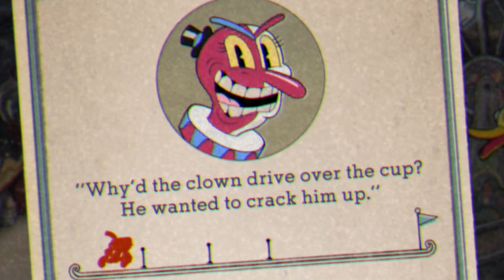IT TOOK ME THIS ENTIRE EPISODE TO BEAT BEPPI THE CLOWN!?! | Cuphead - Part 4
Hello everyone! Today we head back to Cuphead to get our selves ready for when the DLC launches at the end of this month... HOWEVER! Seems I have grown quite rusty from my time away from this game that this MAD LAD BEPPI RUINED MY MORNING! But lets get this soul contract!

Please be sure to share and like the video if you enjoyed it! Thankyou for your support! :)

Outro: Mr. Krabs - PINEO